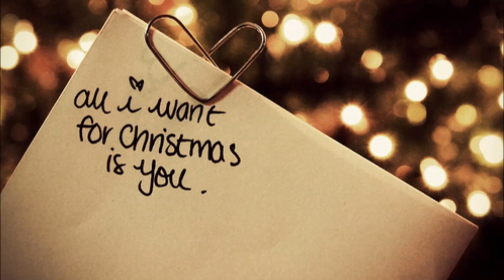JayTee - Kersthit (Met Clair) [Geproduceerd door Jermaine Tjonna]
Rap: Jermaine Tjonna
Zang: Clair Hofland & Jermaine Tjonna
Beat: Jermaine Tjonna